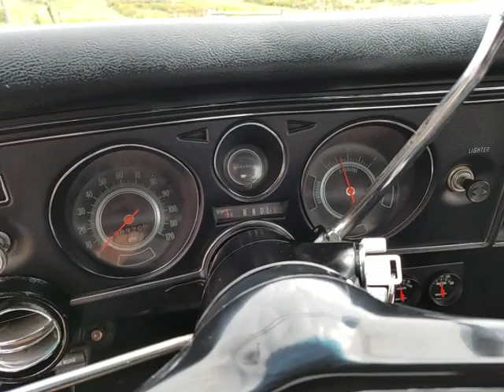Brand New 69 Chevrolet Elcamino